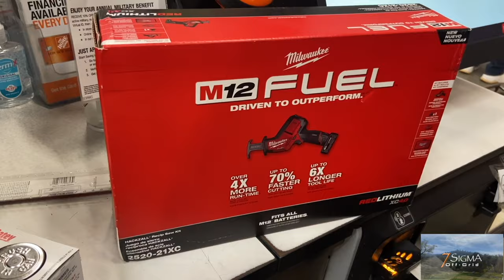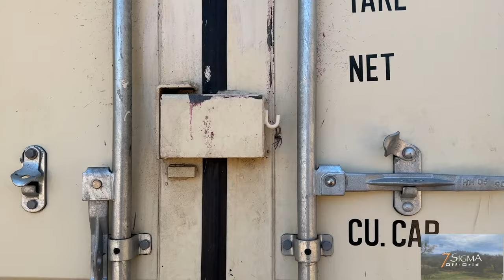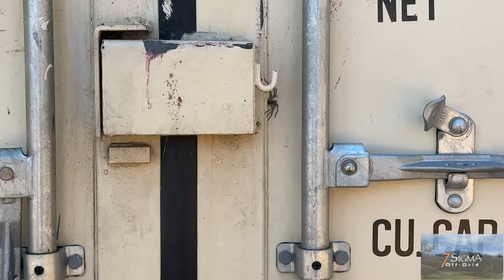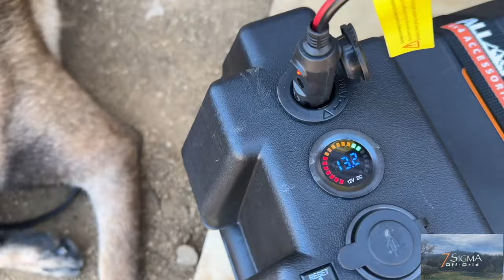🤦🏾‍♂️🤦🏾‍♀️We Made A HUGE Mistake 😱How We Almost LOST EVERYTHING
In today’s video, we talk about a critical mistake we made on our homestead—overlooking the importance of fire abatement. With 22 acres of raw land, we should have prioritized wildfire prevention from the start, but instead, we focused on other projects and put fire safety on the back burner.

This oversight could have had serious consequences. Join us as we discuss what we missed, why fire abatement is so crucial, and how we’re now scrambling to correct our error before it’s too late. We’ll share the steps we’re taking to protect our land, the lessons we’ve learned, and how you can avoid making the same mistake.

If you own or manage land, especially in fire-prone areas, don’t make the same mistake we did. Watch this video to understand why fire abatement should always be a top priority.